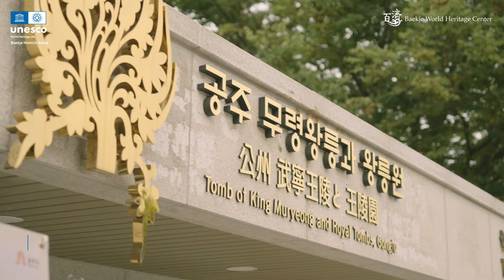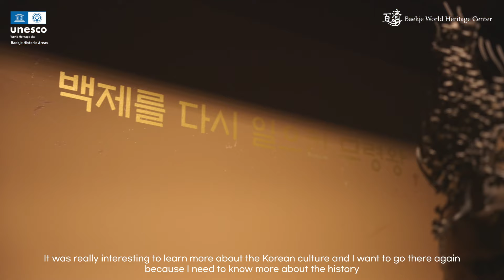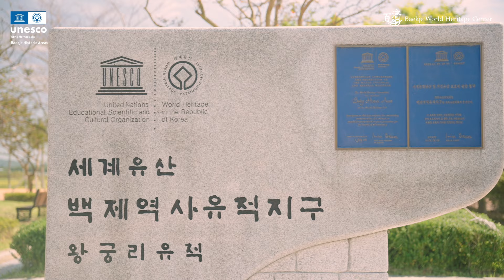UNESCO World Heritage [Baekje Historic Areas] ㅣForeign Influencer Journalist Invatational Fam Tour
UNESCO World Heritage  [Baekje Historic Areas]  (4' 9")
Foreign Influencer Journalist Invatational Fam Tour

유네스코 세계유산 백제역사유적지구 ｜ 홍보팸투어동영상 (4분 9초)
인플루언서 외국인 기자단과 함께한 시간!

Produced by CMG Media Co., Ltd
제작 -  (주)CMG미디어 / 씨엠지미디어